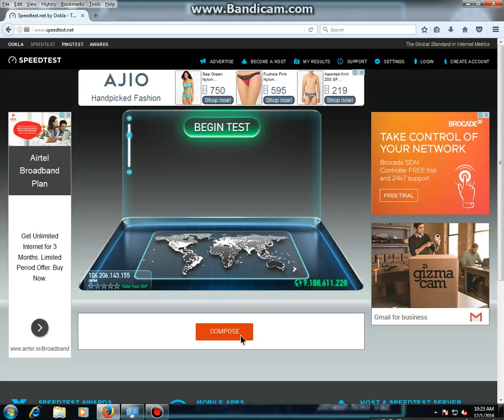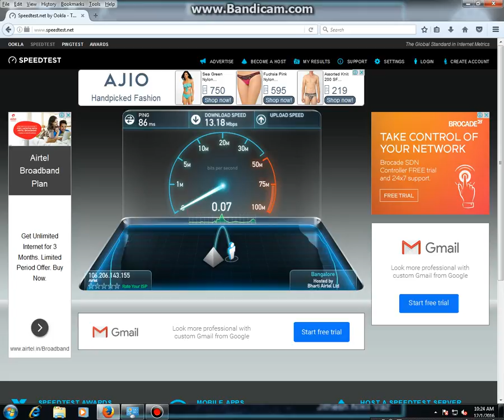Airtel 4G Speedtest